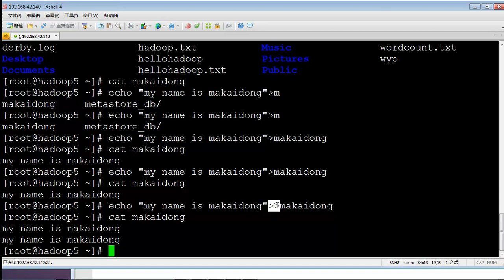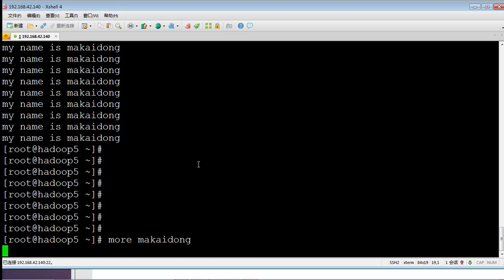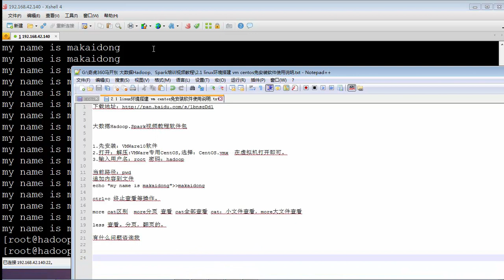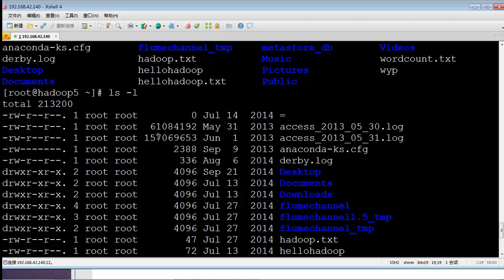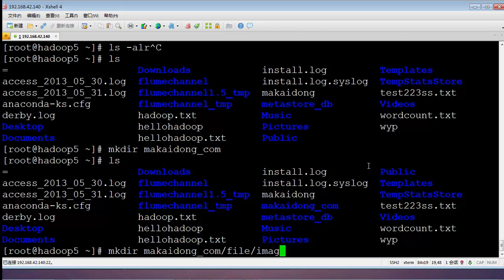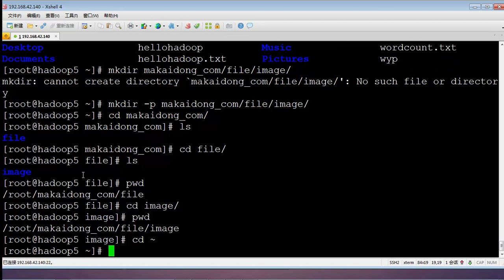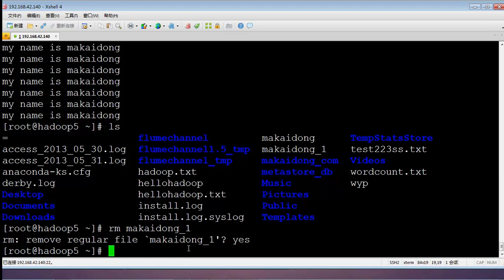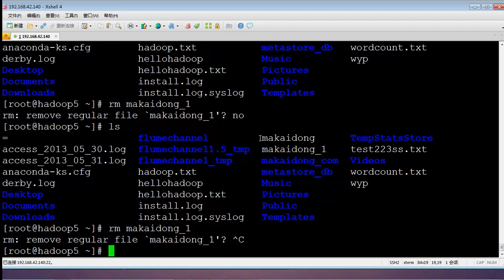Hadoop2 x入门简介及生态圈8 linux常用命令：查看 删除 编辑 创建等